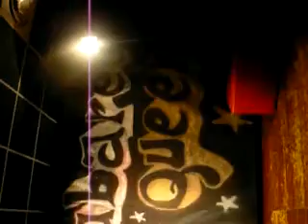Tinasputnik - Lili Marlene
serata Hollywood. Lili Marlene il video purtroppo e' storto Ufff